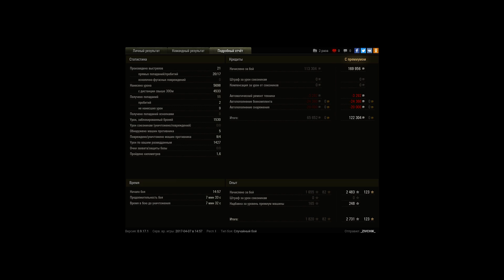3 отметки легко strv s1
Игрок: _ZIVCHIK_
3 отметки легко strv s1